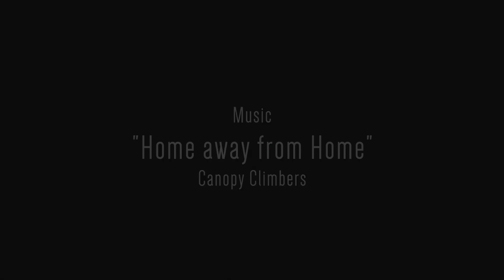Natashia & Patrick's Small Wedding at The Ruins of Aguadilla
We're still swooning over Natashia & Patrick's beautiful micro wedding. Not only did they arrive on white horses (!!), their entire family, including baby-to-be, was in on the fun and happiness. Natashia & Patrick chose our cake and champagne service to celebrate after their ceremony. We always include a non-alcoholic bottle with a pop-able cork so that kids feel involved in the festivities. Natashia & Patrick's kids LOVED learning how to open champagne and toast their parents. Felicidades, Natashia & Patrick, and thank you for the honor of being a part of your amazing day!

Puerto Rico Destination Weddings Team:
Video- Marquez Photography
Photo- AJR Photography, LLC
Hair & Makeup- Ninah Gil Bridal